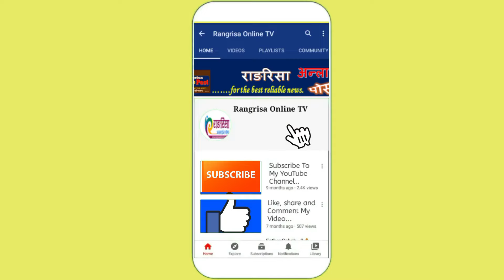हुन्छ र हुन्न पक्षमा लफडा,सभामुख नै अनबिज्ञ भएपछि राजेन्द्रले "अध्यन गर्नु है सभामुख"भन्दै थर्काए